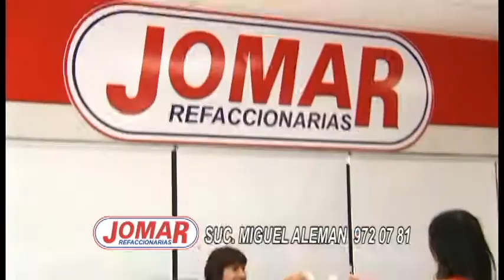JOMAR LOS 3